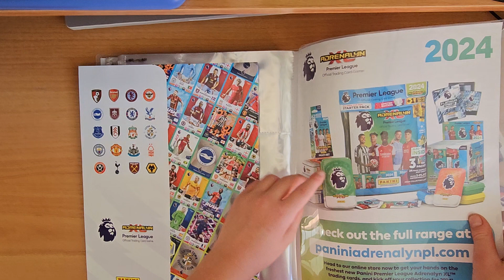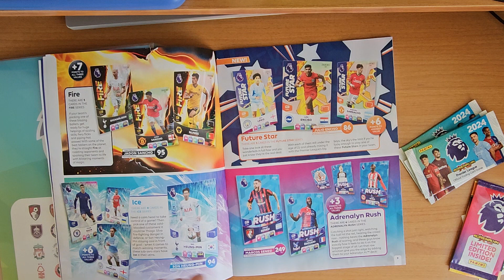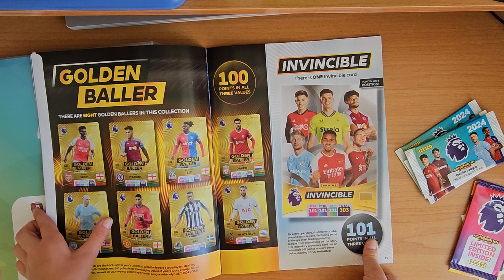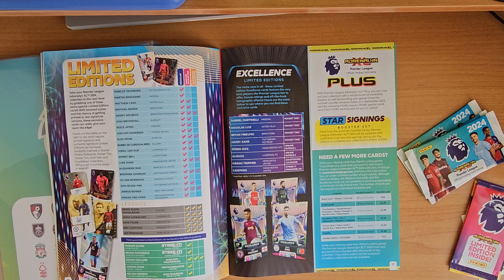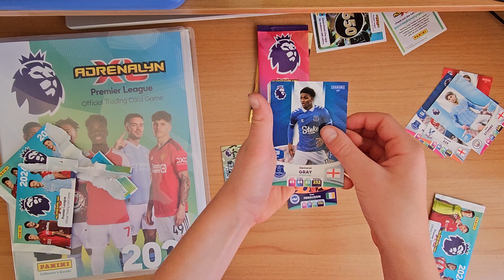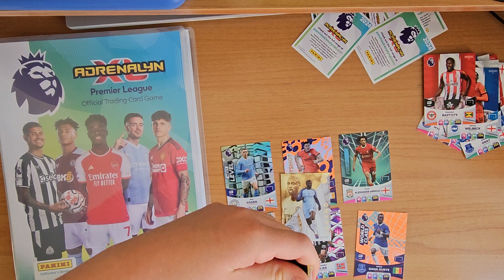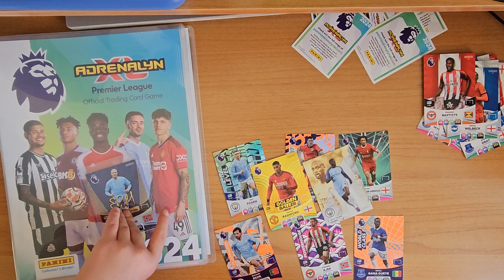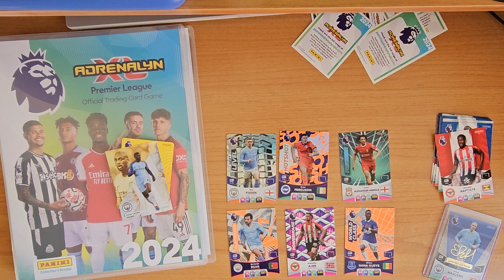ADRENALYN XL PREMIER LEAGUE 2024 album opening! Which Golden Baller will I get?!